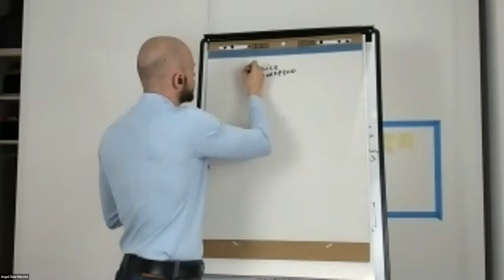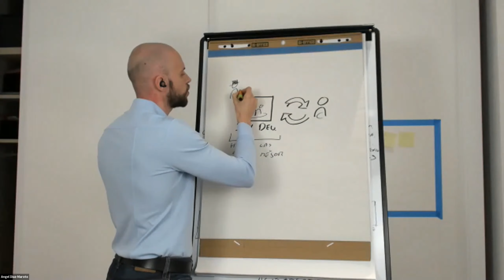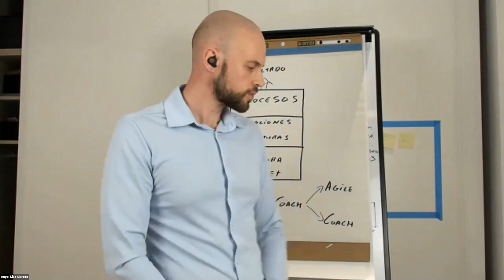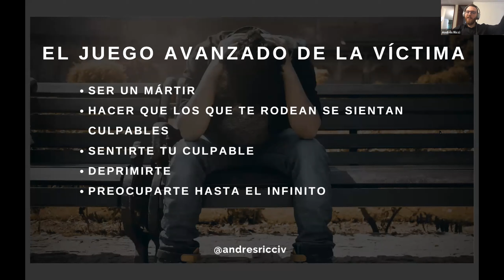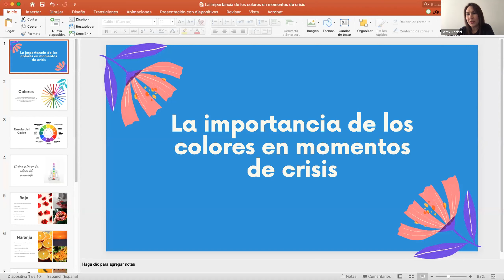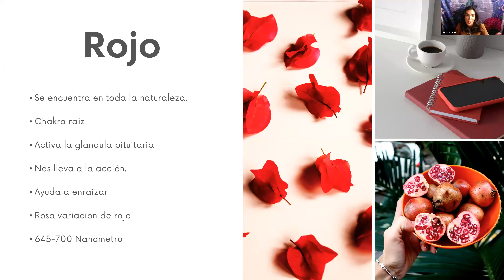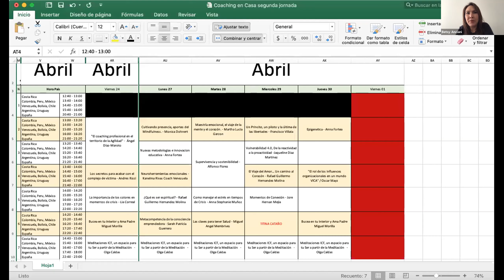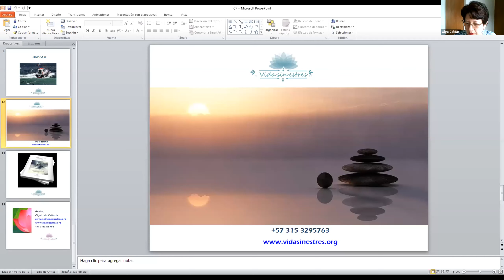Viernes 24 de abril Coaching en Casa